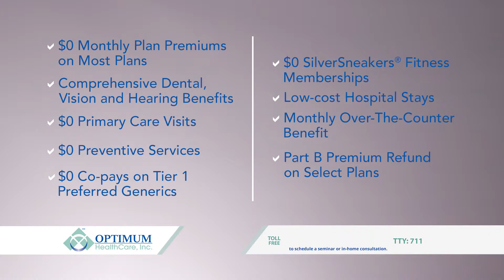Optimum Deserve to Know 30